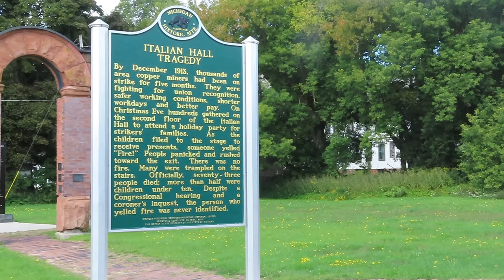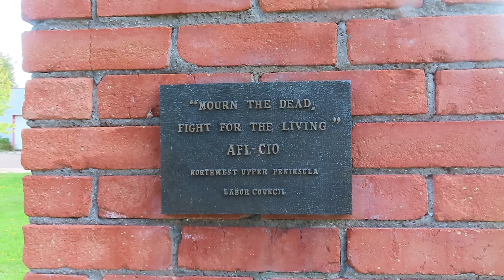Remembering Labor Day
A video recognizing the workers of the past and the challenges of the present.
Acknowledgements:  Photographs from Michigan Technological University Archives